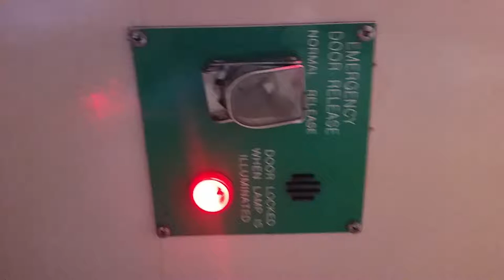Documentary - James Fahy (Beaten up guitar version)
The antique shop on Michael St is only open one day a week. I'd found a lost credit card and tracked the owner to her house, and on my return trip the lady at the antique shop was hanging up a beat-up old guitar in the display. "I'll save you the trouble," I said, and bought it.

He's tuned way down low to protect his neck and makes all sorts of strange noises. He takes a peculiar style all his own to keep tune, and I just can't put him down.

I heard Joe Oppenheimer's Mystic Folk EP and realised that I had to do the same thing. I borrowed his microphone, locked the cat out of my study, and sat down to record this album.

All the money from this recording will go towards some videos to help me get some real, wonderful shows, and also towards an EP recorded with more than my doona strung up on a hat-rack.